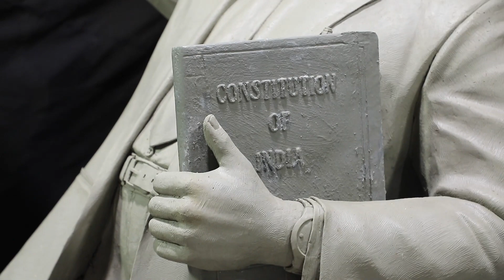CLAY SCULPTURE DR BHIMRAO AMBEDKER#KRISHARTWORLD#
Best wishes to all on the occasion of the Birth Anniversary of the Greatest Indian, remarkable Columbian, and Champion of Human Rights Dr. Babasaheb R Ambedkar
Jai Bhim,Namo Buddhaya 💐💐🙏